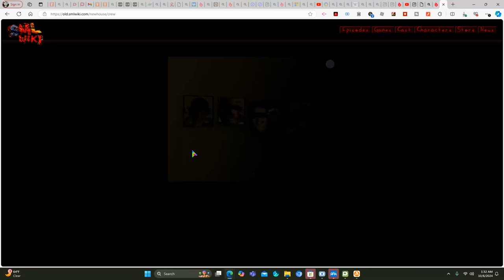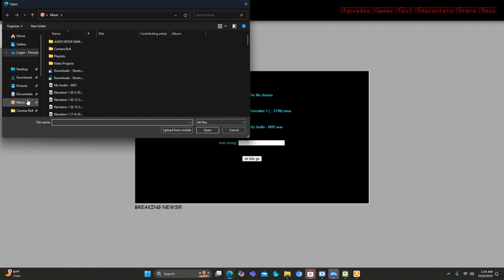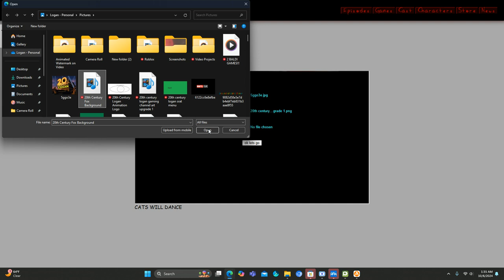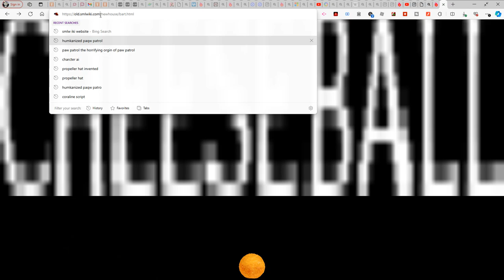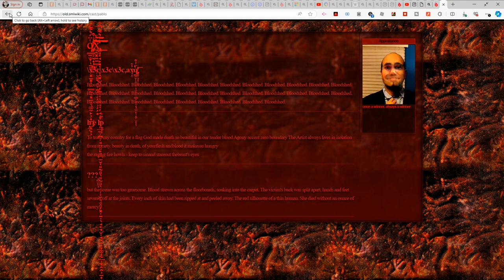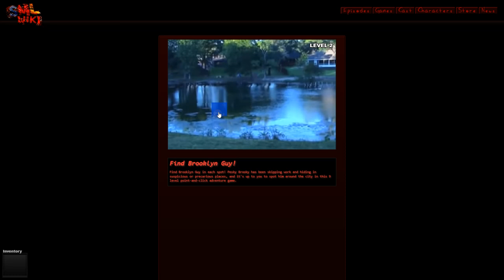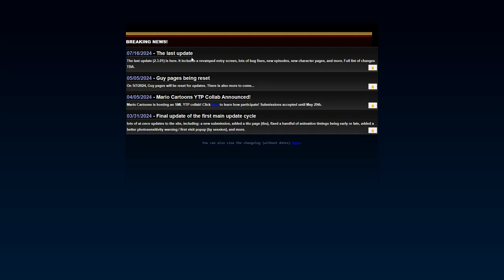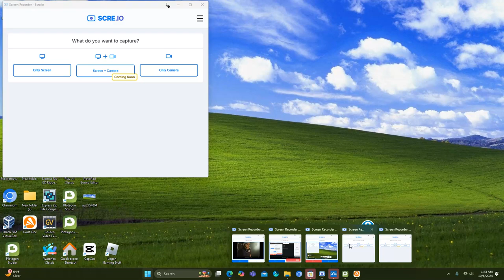PLAYING SML WIKI PART TWO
©️ 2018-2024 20th Century Logan Productions